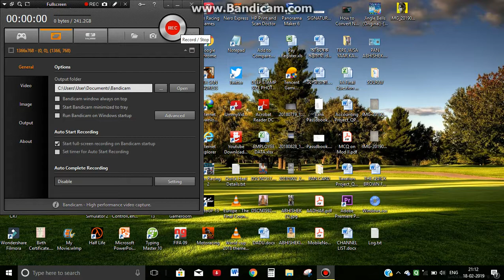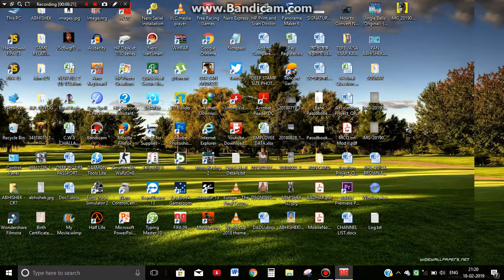MANCHESTER UNITED VS CHELSEA.... FIFA 09... WORLD CLASS DIFFICULTY